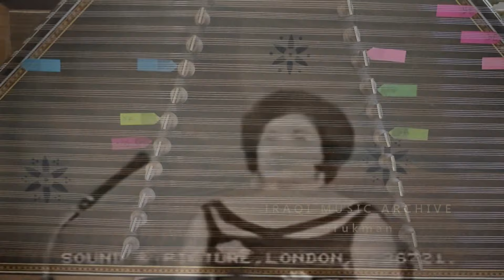01-2024 💗هذا مو انصاف منك - سليمة مراد💗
هذا مو انصاف منك - سليمة مراد